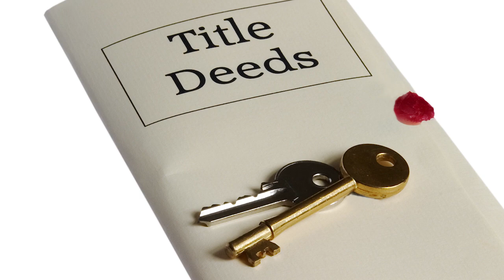Are you Tired of Paying on a Home Lease Purchase?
Are you leasing a home but have dreams of becoming an owner? In this video Angelo discusses the downfalls of leasing and how you can become an owner. It is terrible being at the mercy of a landlord. They can change the deal at any time or worse they foreclose and kick your family out.

I am constantly posting new content about BUYING REAL ESTATE (home & commercial), SELF GROWTH and MORE!!